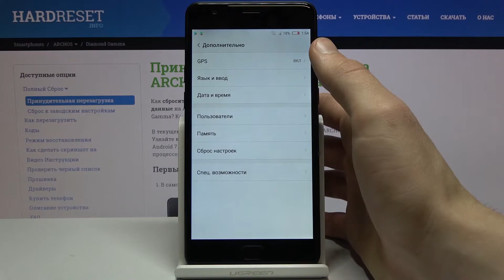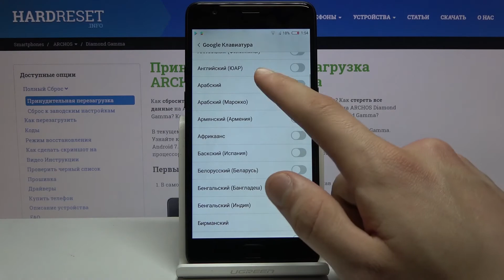Как поменять язык клавиатуры на Archos Diamond Gamma?/Добавление языка ввода на Archos Diamond Gamma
Если вы хотите напсать сообщение или найти что-то в Гугле, используя другой язык, например английский, на вашем андроид смартфоне Archos Diamond Gamma, но не знаете как это сделать, тогда вам стоит посмотреть этот ролик, который мы приготовили для всех владельцев Archos Diamond Gamma. В этом ролике мы покажем и расскажем вам как добавить языки ввода на Archos Diamond Gamma и переключаться между ними во время использование клавиатуры.

Как поменять язык клавиатуры на Archos Diamond Gamma? Как изменить язык клавиатуры на Archos Diamond Gamma? Как добавить языки ввода на Archos Diamond Gamma? Как на Archos Diamond Gamma переключить язык ввода?